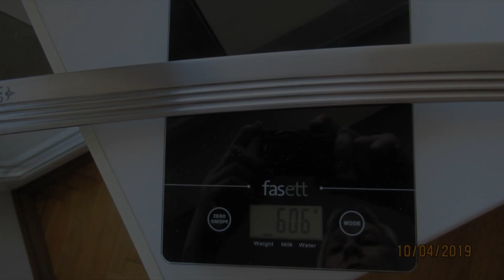Шашка Таннеровка ( 606 грамм).Тестирование. Автор Мастер "ИЗ". 12.04.2019.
Мелодия( песня)-